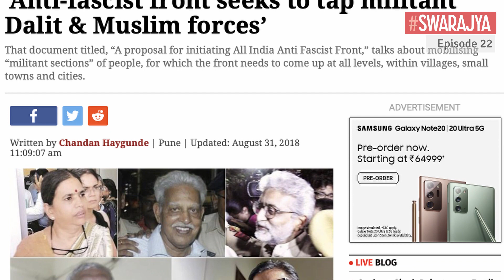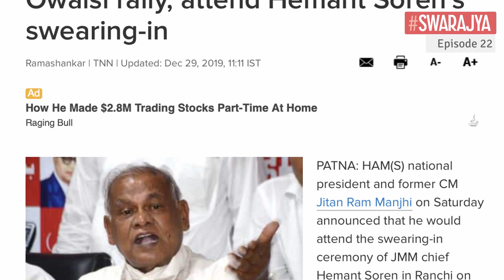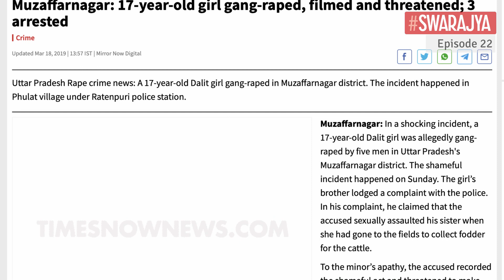Bengaluru Riots Prove That Dalit-Muslim Unity Does Not Exist | Congress MLA | Karnataka | Bangalore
SDPI was behind the riots and has also been trying to make inroads into Bengaluru's constituencies which have a sizeable minority population. One of the constituencies on SDPI's mind has been the one represented by Congress MLA Akhanda Srinivasamurthy who is a Dalit.

Muslim mobs took to the streets and attempted to set on fire the residence of Congress MLA Akhand Srinivasa Murthy over an Facebook post that they deemed derogatory to Mohammed whom they revere as their Prophet.

The mob, which by now swelled to few hundreds, went on rampage pelting stones at police vehicles and torched about 15 vehicles. They attacked a police station and tried to set it on fire. Police resorted to lathi charge and later fired tear gas in an attempt to disperse the mob.

Despite the police action, the mob intensified their attack on police personnel and vehicles. Police had to finally forced to open fire near KG Halli police station. Two people died during the police firing. 60 police personnel have also sustained injuries.

There have been many incidents where Muslims have boycotted the Dalits, no matter what some leaders say about Dalit-Muslim unity.  There was an attack by Muslim mob on a Dalit wedding procession in Madhya Pradesh’s Dewas.